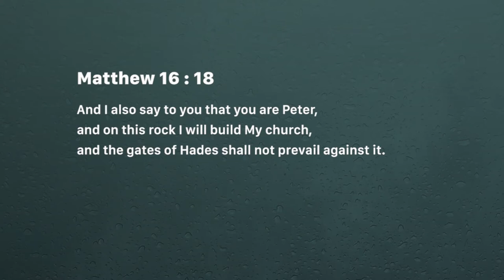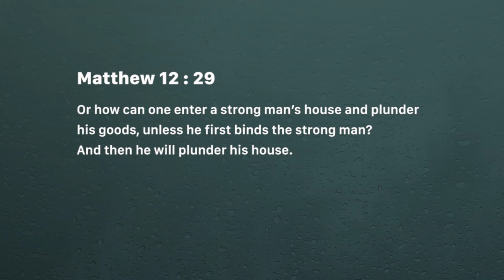Authority to bind (Monday May 27, 2019)